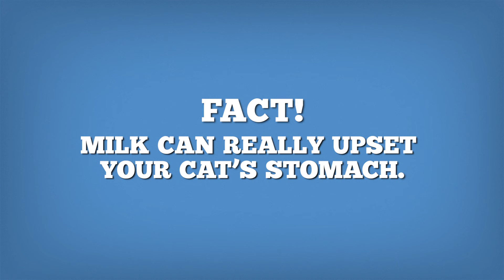Hill's™ UK & IE: Cat Myths by Hill's™ - Transforming Lives™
If you've just adopted a kitten all the things you've heard about cats over the years suddenly seem more relevant. But the myths and old wives tales that you've grown up with can be hard to fathom. Here is a short video that will help you separate fact from fiction.

- Do cats always land on their feet?

- There's nothing better for cats than a saucer of milk, right?

- A flicking tail means a happy cat?

Find out more at hillspet.co.uk or hillspet.ie .

Transforming Lives™